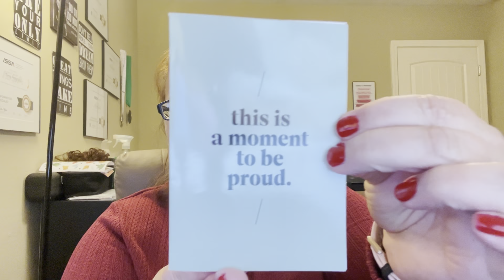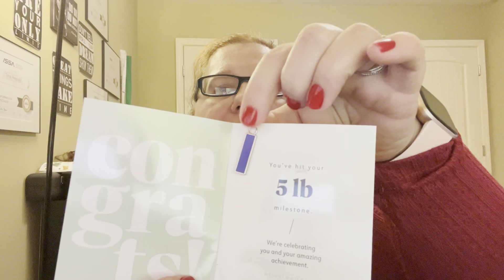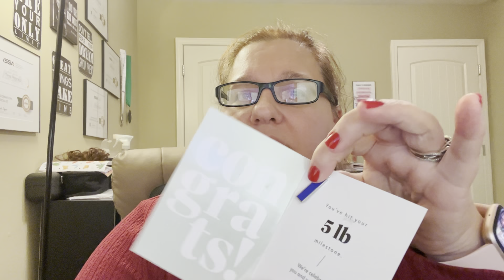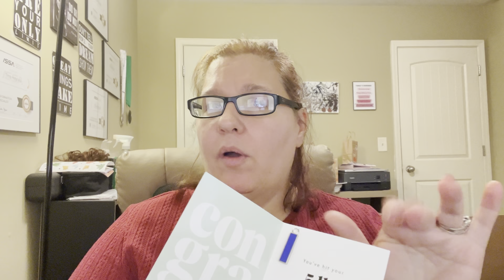Fitmas Day 20- Weight Watchers Milestone Gift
Happy Fitmas day 20!! Today, I am sharing a milestone gift I received in the mail from weight watchers. It’s the famous keychain with the charms to celebrate weight loss milestones. I got my first 5 pounds lost charm.